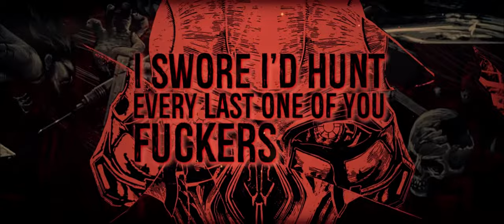Bound in Fear - Scar of Man (ft. Kevin Muller)